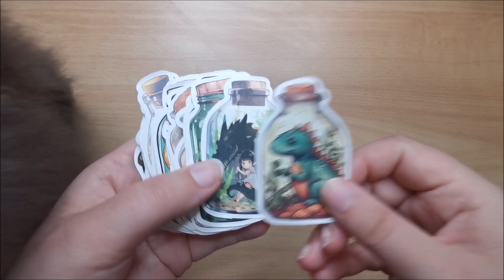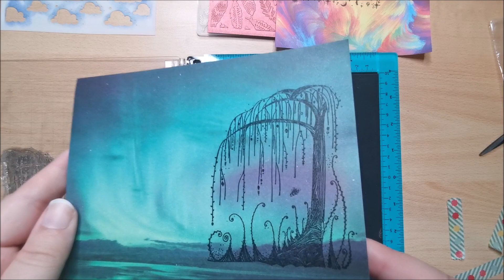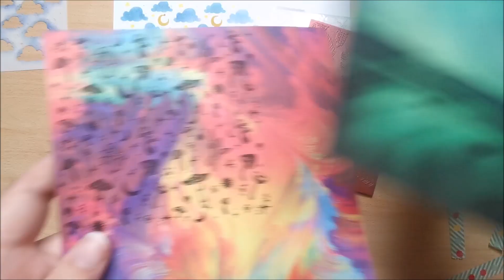Traumhafte Stempel von Temu ✨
Im heutigen Video zeige ich euch meine Bestellung vom Temu. Es gibt Stempel, Sticker, Stencil und prägefolder 🥰
Natürlich testen wir auch ein paar Sachen.
Was gefällt euch am meisten?